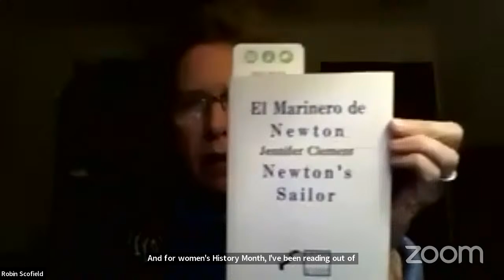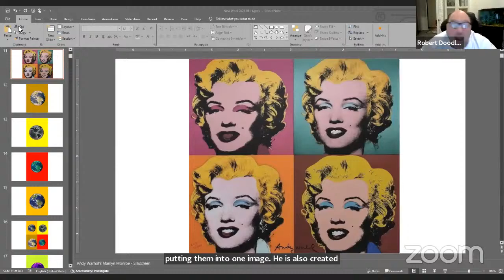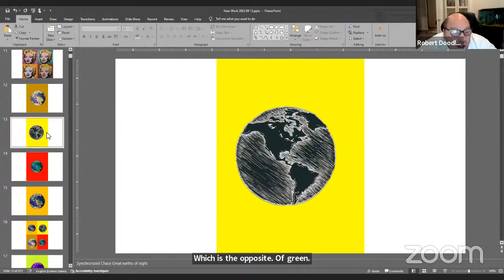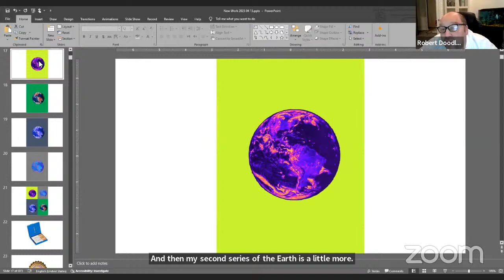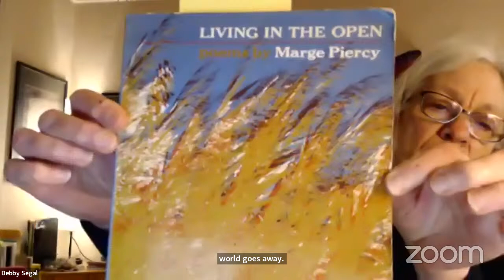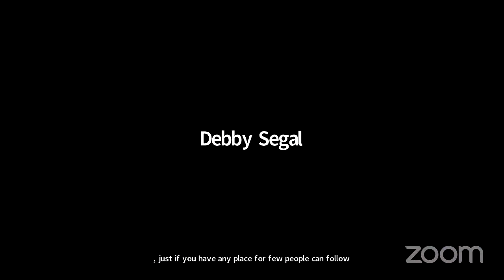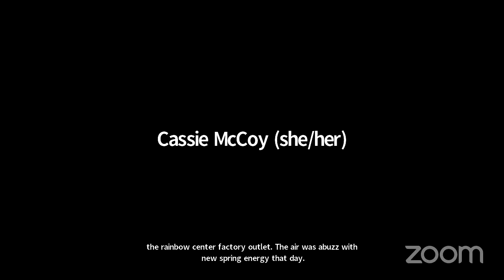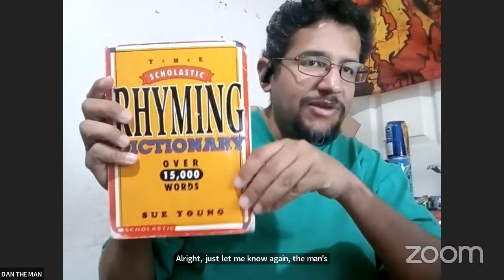BWOMS presents: Stay at Home Open Mic (3/25)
Join us for our Online "Stay at Home" Open Mic on Monday, March 25, 2024

Who did you enjoy? Which lines struck you in a particular way?

Follow/Support Richie D. Marrufo ►

BWOMS is available with the support of BorderSenses